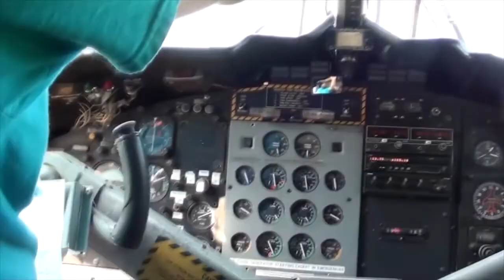Skydive Pepperell - 06/30/19 Alison Tobin